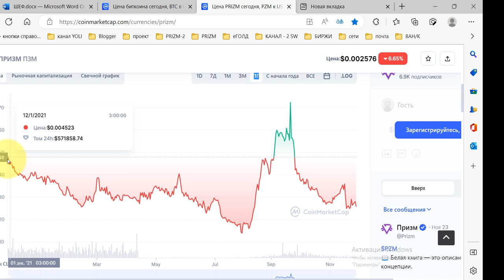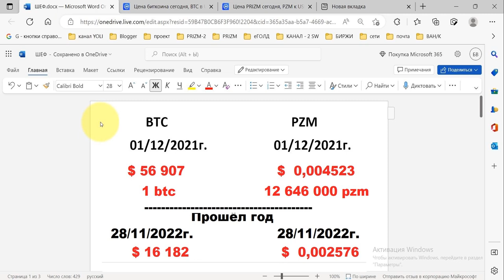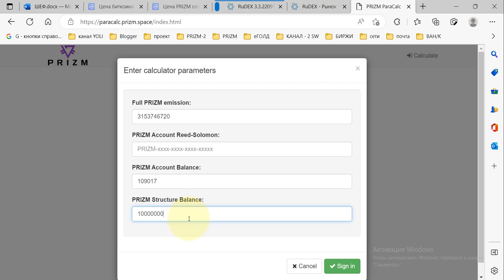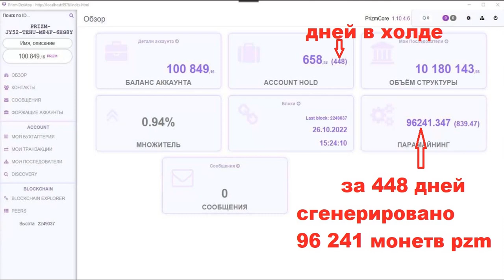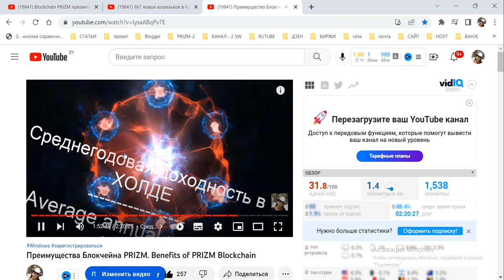Во что выгоднее инвестировать в BTC или в PRIZM?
1. ссылка на биржу RUDEX
адрес ГЕНЕЗИСА/address GENESIS= PRIZM-TE8N-B3VM-JJQH-5NYJB
2. ссылка на белорусскую биржу currency.com
3.ссылка для регистрации на биржу HotBit

5) PRIZM. Установка ноды призм - на Windows.Установка java,